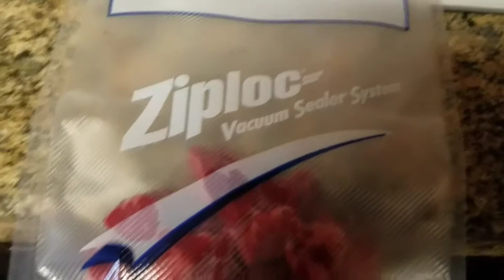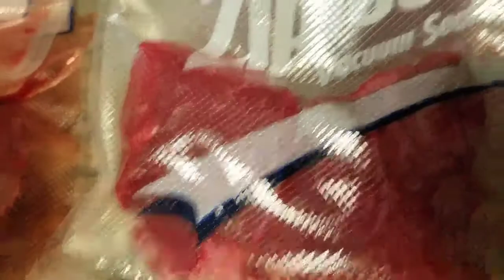Trimming a Texas Wagyu PSMO into steaks - Educational Video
I do have the trimmed parts I can post if there is interest in it.

For my normal vids, there will be a taco video after this one showing how to use the trimmings.